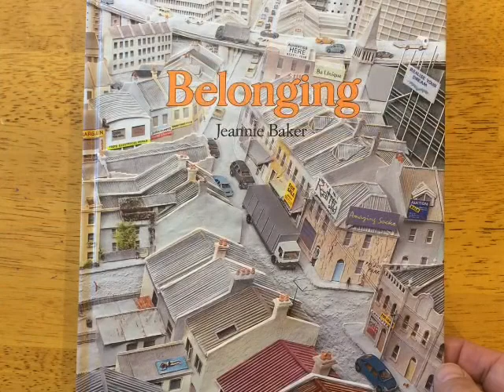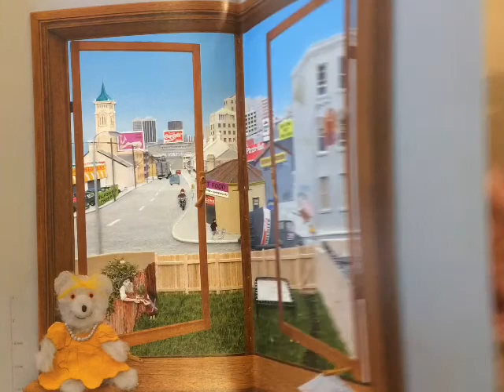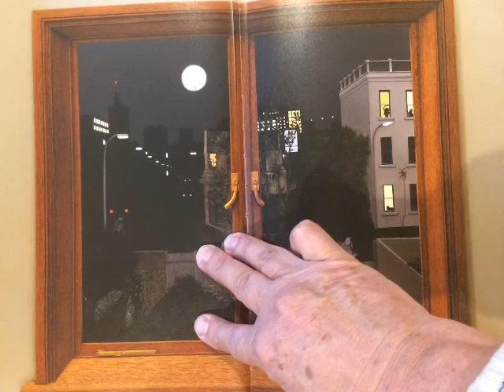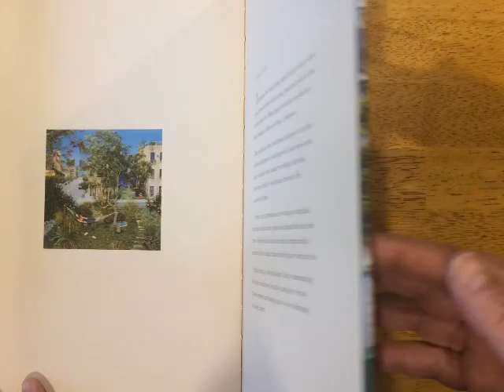"Belonging": Story time with Mrs Stark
"Belonging" is a book by Jeannie Baker. Look at the beautiful collages she has created to illustrate this story, and think about the message she wants to share with her viewers.